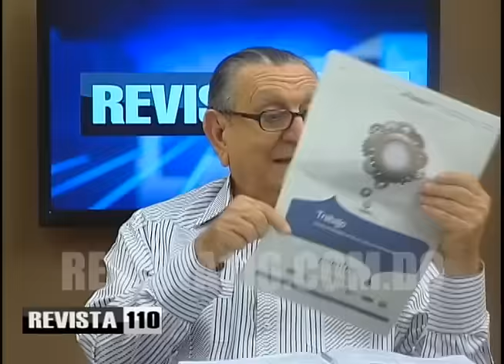Vocero Sector Externo con Abinader valora misión de la OEA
El vocero del sector externo que apoya la candidatura presidencial de Luis Abinader en el Partido Revolucionario Moderno destacó las labores proselitistas llevadas a cabo en durante el fin de semana pasado, El candidato presidencial del Partido Revolucionario Moderno, Luis Abinader, quien afirmó que la visita de una misión de la Organización de Estados Americanos (OEA), es una buena oportunidad para mostrar ante el mundo que en el país se están aplicando correctamente las normas de migración y no se han producido  deportaciones masivas de extranjeros.
Santiago Hazim también destacó la acogida que tuvo Abinader en la provincia Sánchez Ramírez, donde abogó por una justa entrega de los fondos que corresponden a la comunidad por concepto de la explotación minara que efectúa la Barrick Gold. Abinader también protagonizó la juramentación de nuevos miembros en Villa Altagracia.
En otro orden Hazim destacó que el PRM da pasos para la cohesión de los equipos de campaña que antes laboraban con el ex presidente Hipólito Mejía y su cuñado, Sergio Grullón.